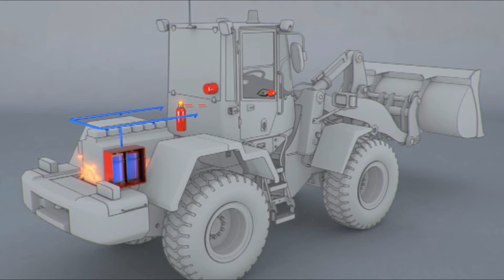Fogmaker Fire suppression, Machine - English speaker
Fogmaker Fire suppression for machines and other installations and enclosed spaces.